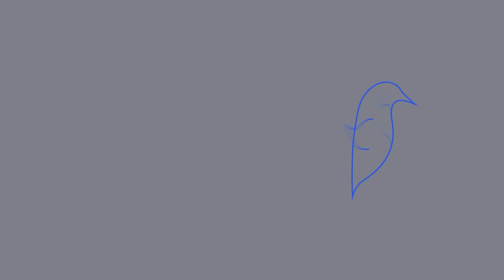Mesa redonda: "Hidrógeno" _ Overfly Forum 23 Grupo Álava _ 22/06/2023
Mesa redonda: "Hidrógeno. España como potencia mundial en el H2 verde. Barreras y oportunidades"
Sala Segarra